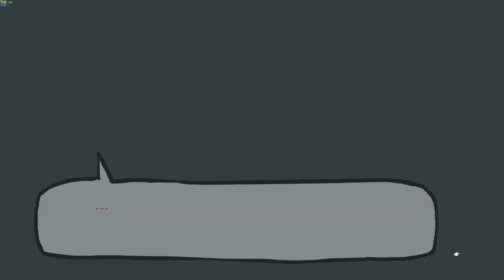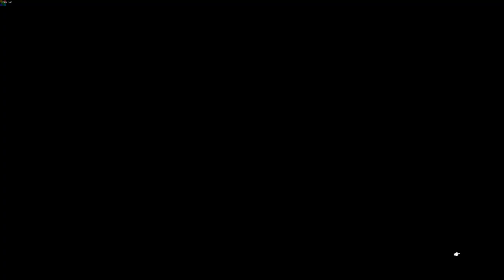FRIDAY NIGHT FUNKIN' HD v1.1 (WEEKS 1&2) - Friday Night Funkin Mod